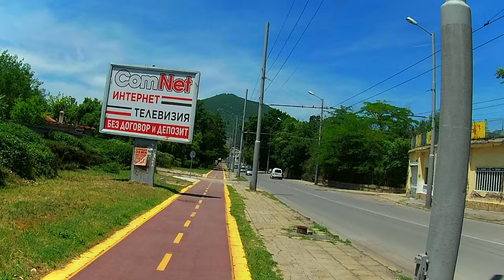Свободно каране през вилна зона Сливен-Сотиря 06.06.2023